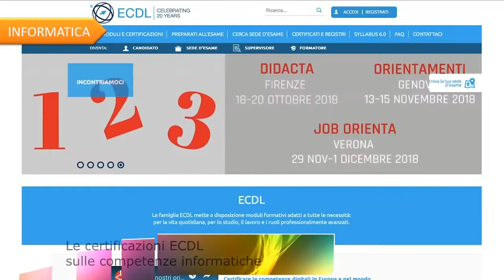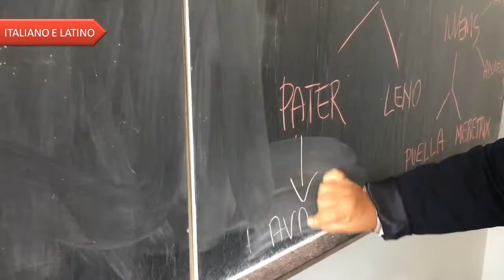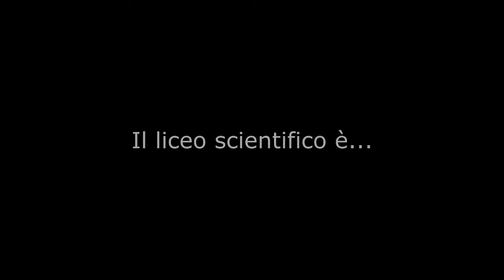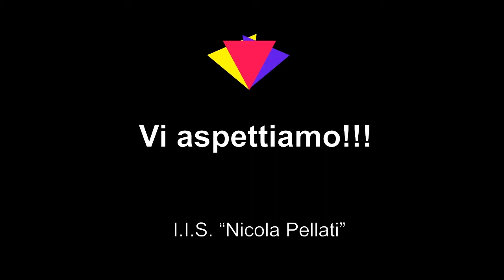Presentazione Liceo Scientifico e delle Scienze Applicate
Realizzato per l'orientamento 2018/19.